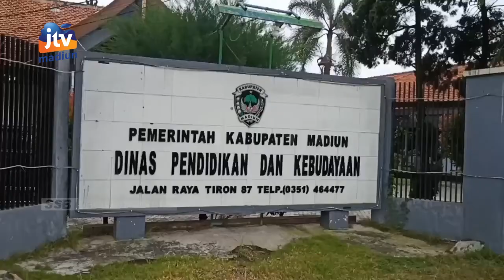KAB MADIUN - DIKBUD Evaluasi PTM Paska Seorang Siswa Terkonfirmasi Positif Covid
Dinas Pendidikan dan Kebudayaan mengevaluasi Pembelajaran Tatap Muka (PTM) di lingkungan sekolah SD hingga SMP. Namun merujuk regulasi SKB 4 menteri PTM 100 persen di kabupaten Madiun masih akan tetap berjalan.